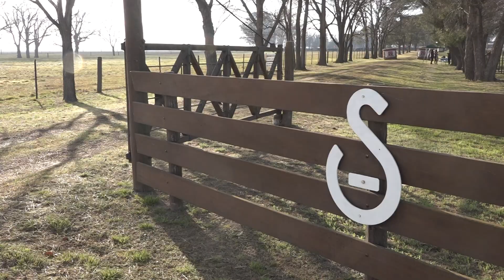Bellamar: próximos remates en Río Cuarto, Reconquista, San Cristóbal, Formosa y Quimilí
Méd. Vet. Fernando Foster / Bellamar Estancias

Santiago Rural 427.
Canal Rural.